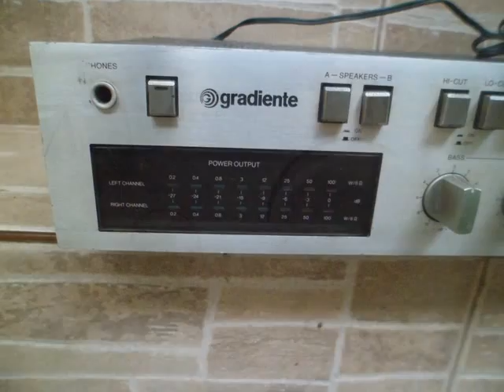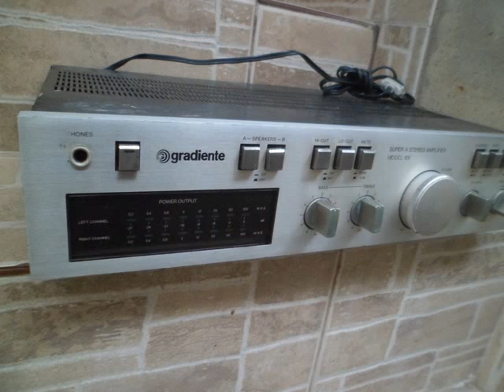AMPLIFICADOR GRADIENTE MODEL 166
Obs.:  Deixe a curiosidade de lado e não clique no link à seguir: